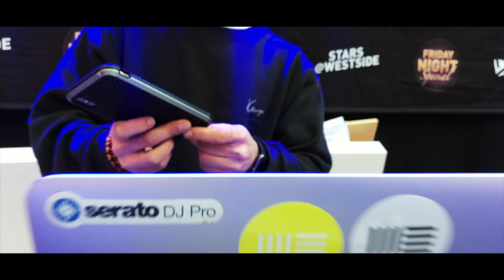Loco Escrito - 25.01.2019 Westside Bern, Switzerland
Video: RINO
Outfit: Chichappens Store Zürich